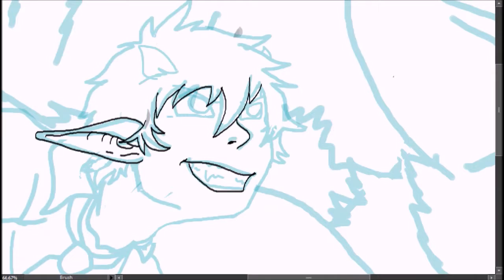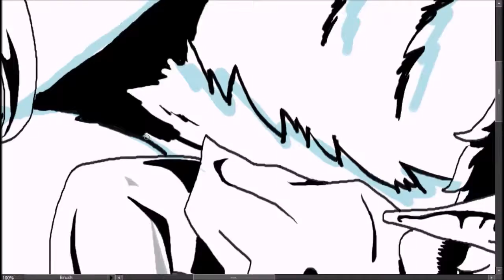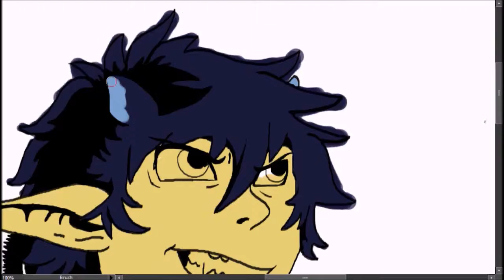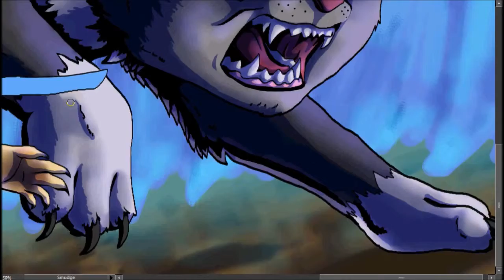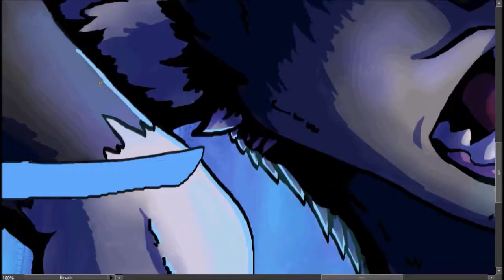Rin and Kuro (speedpaint)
This is a Christmas gift for my sister this year. Since she discovered Blue Exorcist this year, I thought it would be fitting. Plus, she adores the cat, Kuro!
This was a lot of fun to make, if not a bit challenging with perspective sometimes.
Just a heads up, between the coloring and shading, that video of subtle shading became corrupted and I couldn't fix it. Sorry about that, but hopefully it won't distract too much.

PROGRAMS: Photoshop Elements, Bamboo Tablet, Hypercam 2, Windows Movie Maker